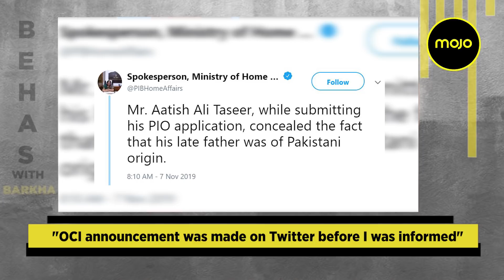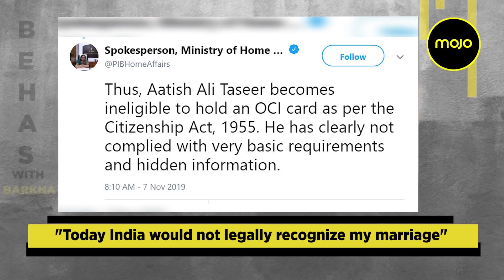"I said Goodbye & Jai Hind": Aatish Taseer to Barkha Dutt on surrendering his OCI card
Author Aatish Taseer has made international headlines after the government decided to take away his OCI card on the charge of withholding information on his Pakistani Father. Taseer argues that this is a mere pretext and he has been targeted for being a critic of PM Modi. Here he speaks to Barkha Dutt on the case and what he intends to do next. He surrendered his OCI card in New York this week